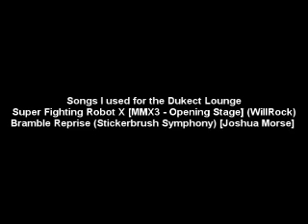Dukect Lounge Raw 20th Anniversary/New member of the Aces and eights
Dukect Lounge Raw 20th Anniversary/New member of the Aces and eights from Last Reviewer Standing. Like this? Watch the latest episode of Last Reviewer Standing on Blip!

Hey folks today on the Dukect Lounge I talk about the Raw 20th Anniversary  and also talk about the New member of Aces  Eights

The Dukect lounge is heard live every Friday night at 6 pm EST on talkshoe.com

Call ID: 92417